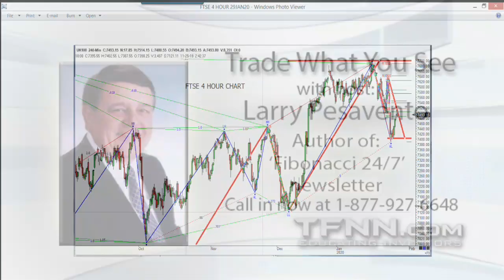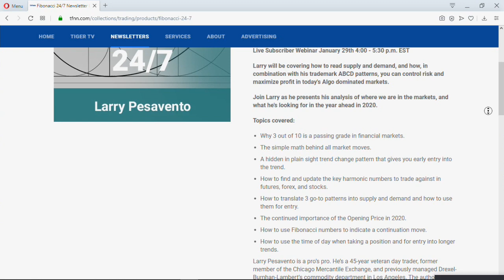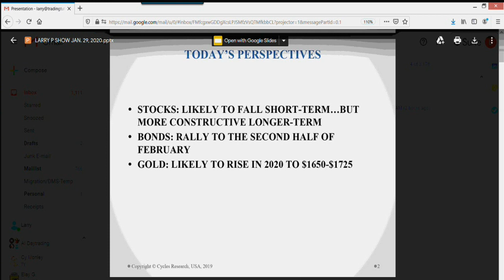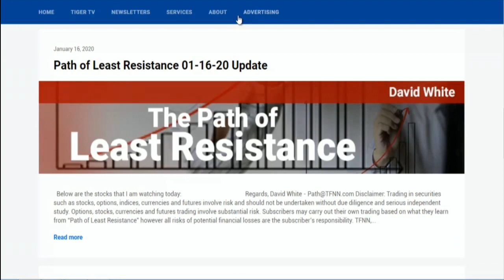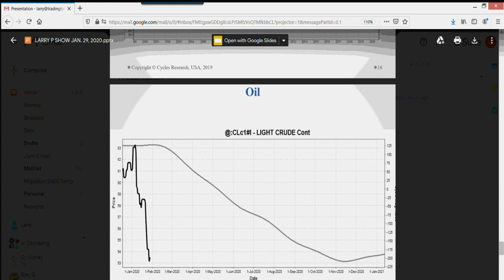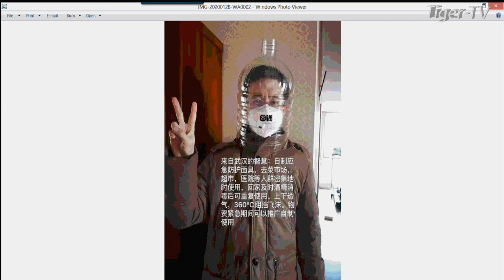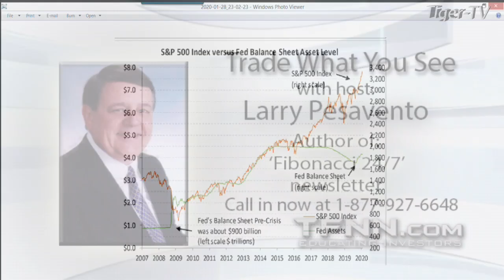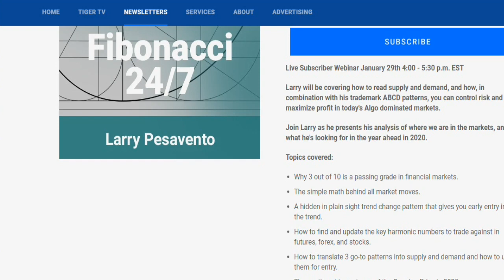January 29th, Trade What You See with Larry Pesavento on TFNN - 2020